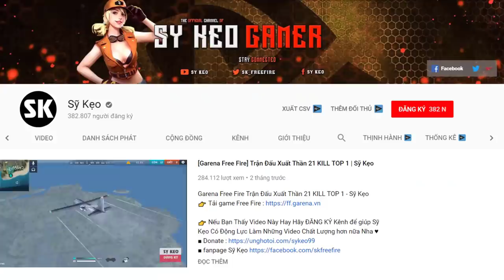[Free Fire] Top 1 Với LAURA Quá Dễ Dàng | Sỹ Kẹo